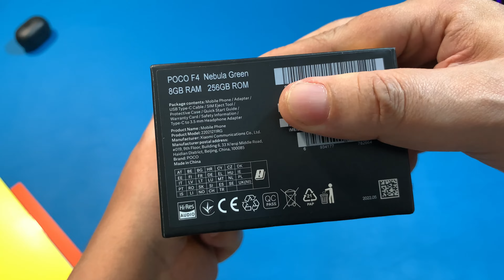O BRABO TÁ NA MÃO - POCO F4 5G NÉBULA GREEN - UNBOXING